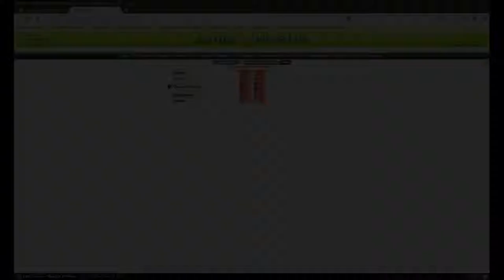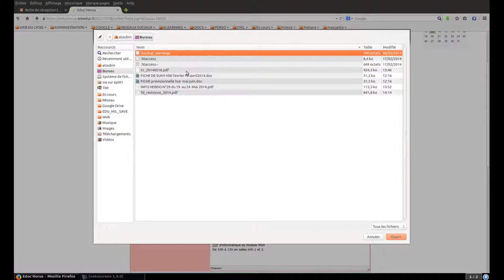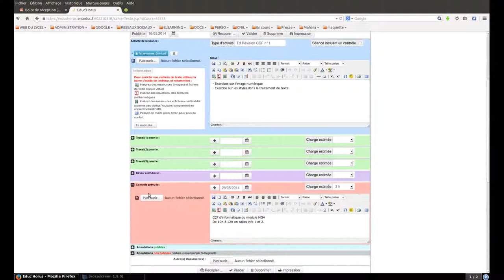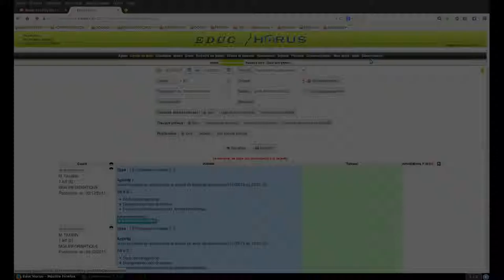Tuto vidéo : Gestion du cahier de texte dans Educ'horus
Points à retenir :
- Vérifier le nom de la séance active
- Utiliser l'option recopier
- Visualiser avec Filtre et actions
- Imprimer pour archiver en PDF